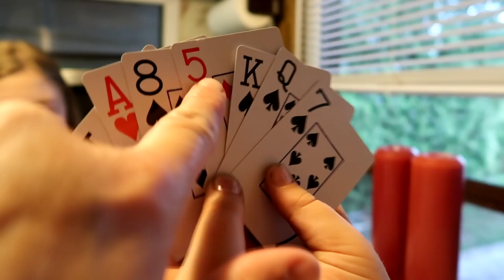I NEED YOUR HELP! Day 137 (05/17/18)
DaybyDayVlogs
110 North Front Street - A3,
Suite #213
Belleville, Ontario, K8P 0A6
Canada